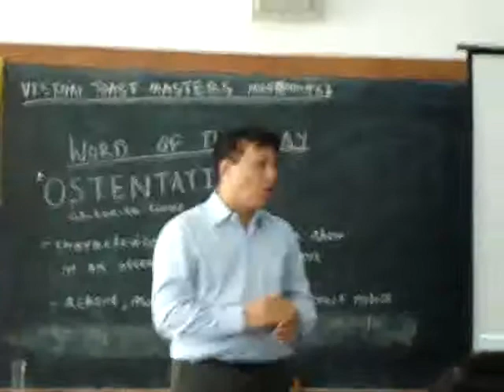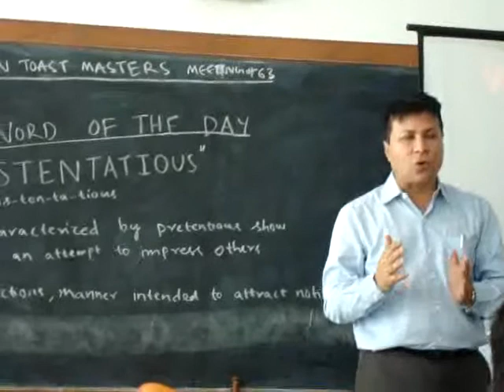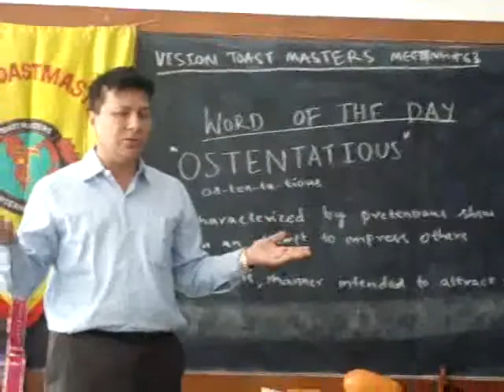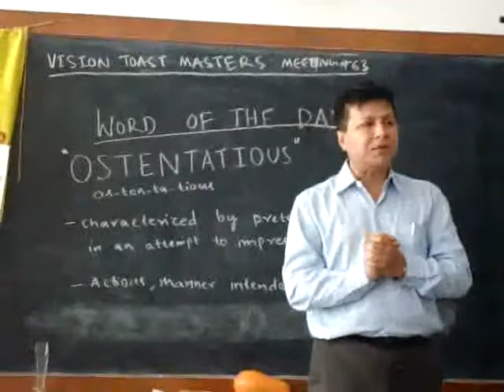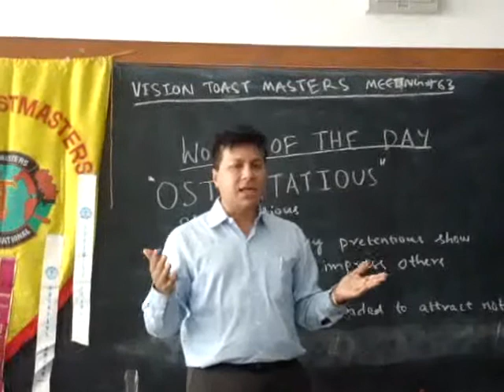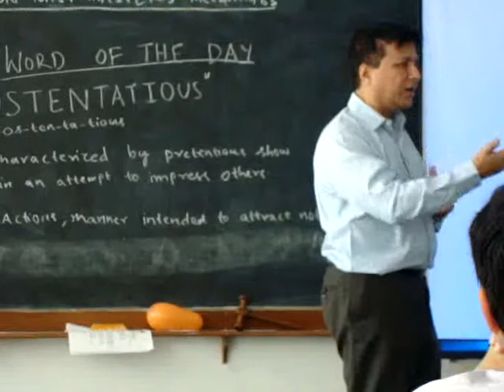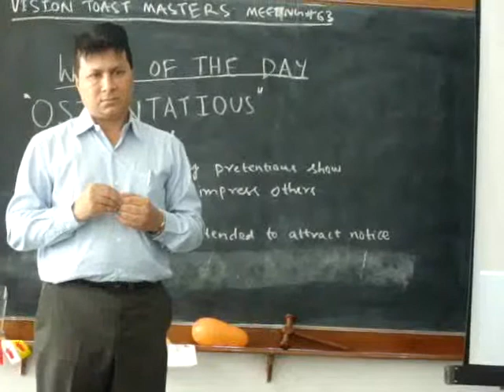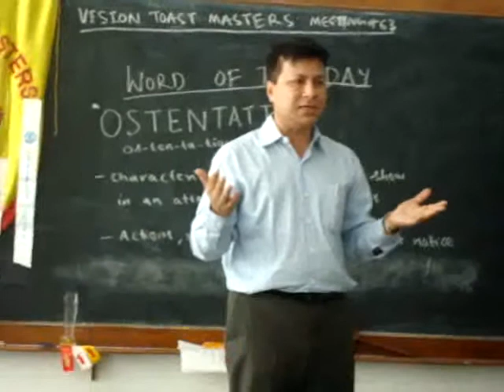TM Deepak Mittal - ACB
TM Deepak Mittal devliering his Advanced Communication Bronze Speech